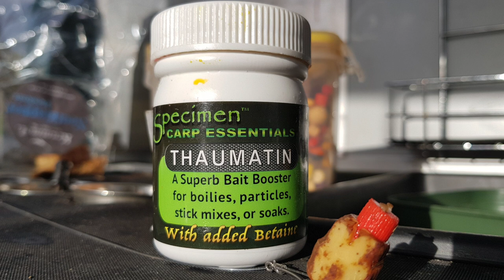2018 - WELCOME Gilbert Foxcroft